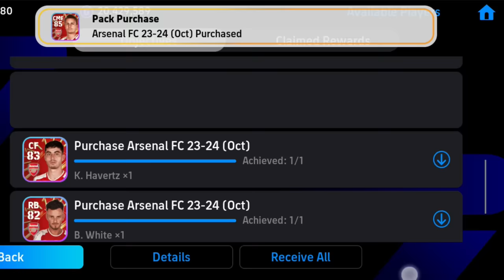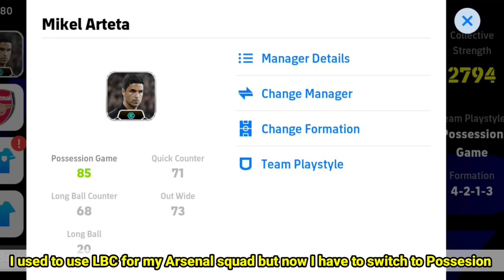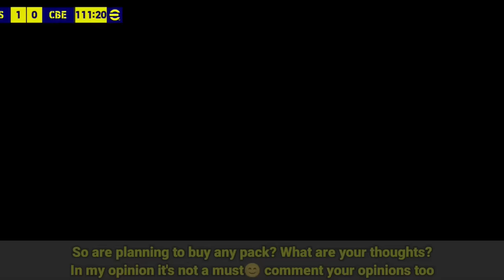Arsenal Club Pack First Impressions in eFootball 24 • Best Pack?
Arsenal Club Premium Pack Review in eFootball 2024 Mobile